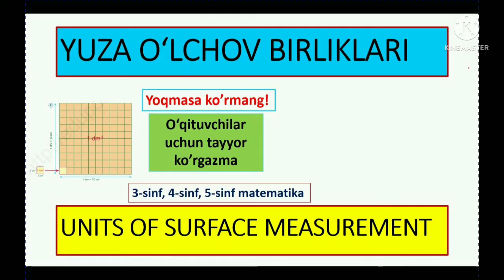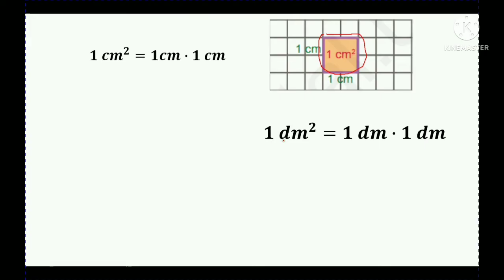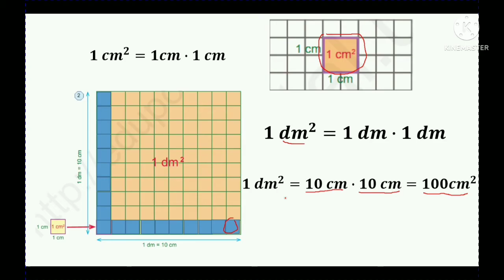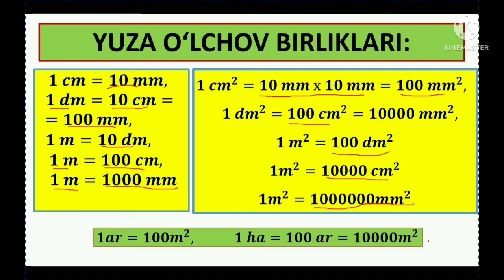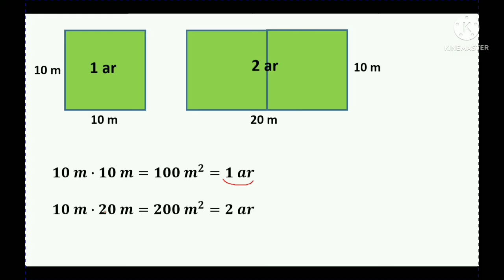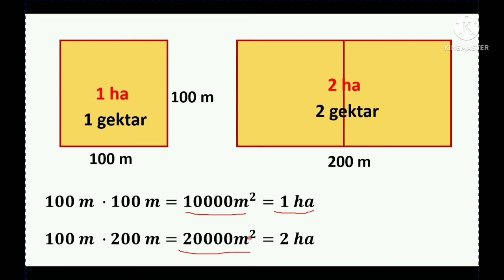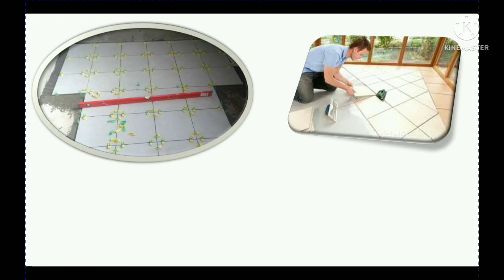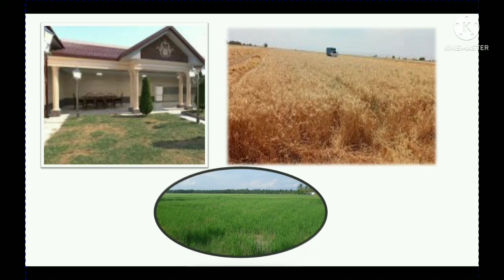Yuza oʻlchov birliklari. | 4-sinf matematika. Units of surface measurement.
Yuza oʻlchov birliklari. 4-sinf, 5-sinf matematika darslarida foydalanishingiz mumkin.

#3-sinf_matematika
#4-sinf_matematika
#5-sinf_matematika